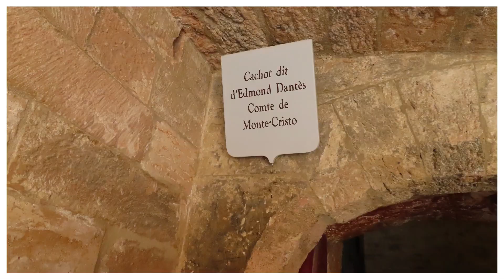Chez la Bonne Mère: Le Frioul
Coucou!

Dernière vidéo de mon week-end à Marseille! J'espère que cela vous aura plût. N'hésitez pas à me le faire savoir en commentaire.

Bizzz!

_ smartphone Huawei Mate 10 Lite